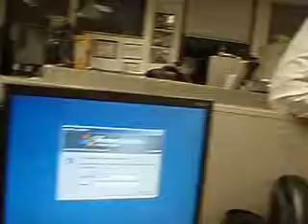Richard Lee Pittman Aka Madcow 03